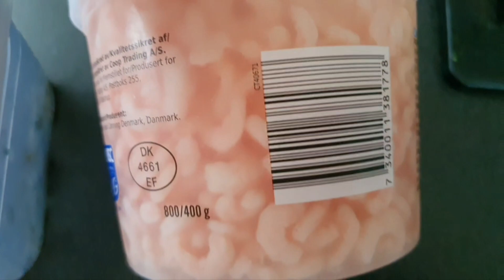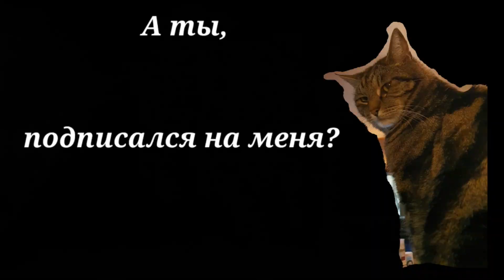Зачем капусте прищепки? Как приготовить суши? мой вариант. Отпуск в Норвегии